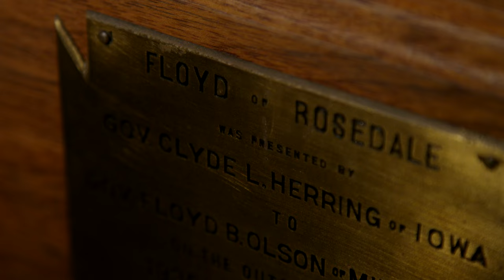2015 Pre Minnesota Hit Film